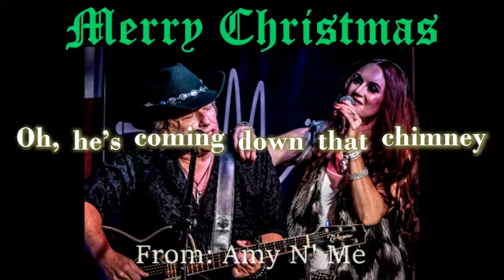“CHRISTMAS EVE” A bluesy Christmas song from Amy N’ Me